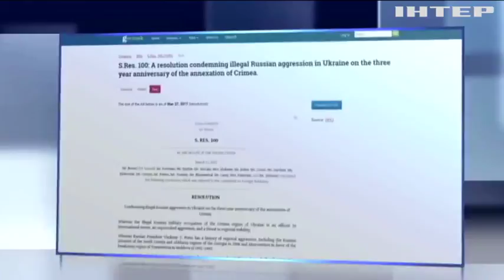Конгресс США российскую агрессию на Донбассе